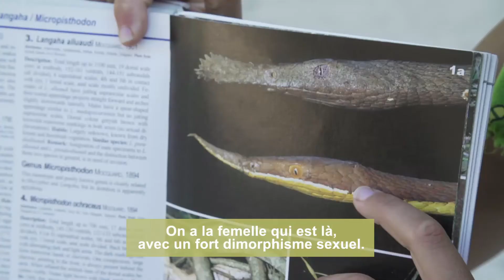Manon - herpétologue / Makay 2017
Manon, herpétologue de l'expédition Makay 2017, nous parle de son travail de recherche dans le massif du Makay et de ses sujets d'études : les reptiles et les amphibiens. 🐍

- C'est quoi l'herpétologie ?
- Ton ressenti sur l'expédition ?
- Une découverte phare pour toi ?

À l’été 2017, l’association Naturevolution organisait une grande expédition scientifique transdisciplinaire dans le massif du Makay, à Madagascar, dix ans après la première traversée de ce "monde perdu" par son fondateur, Evrard Wendenbaum.

Pendant 6 semaines, des chercheurs, des étudiants et de nombreux éco-volontaires ont contribué à l’inventaire biologique et archéologique de cette région en grande partie inexplorée. À la clef, de nombreuses découvertes dans les 9 champs disciplinaires étudiés au cours de la mission : primatologie, mammalogie, ornithologie, herpétologie, ichtyologie, entomologie, carcinologie, botanique, archéologie. Et un constat : il faut agir vite pour protéger ce coffre-fort de biodiversité.

C’est à cet ambitieux projet que Barbara Réthoré et Julien Chapuis (Natexplorers) ont décidé de s’associer en tant que responsables de la valorisation du travail scientifique et de la création de supports pédagogiques.

Réalisation : Laure Bourru, Julien Chapuis et Barbara Réthoré